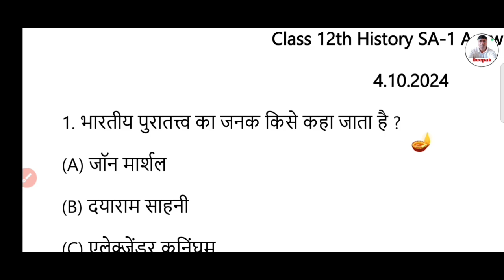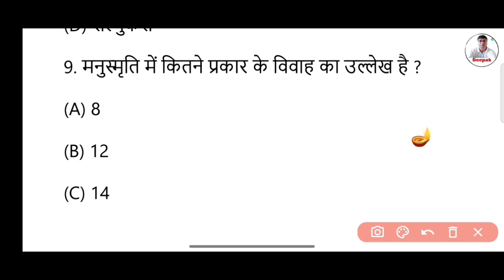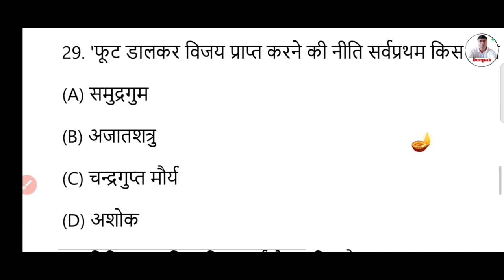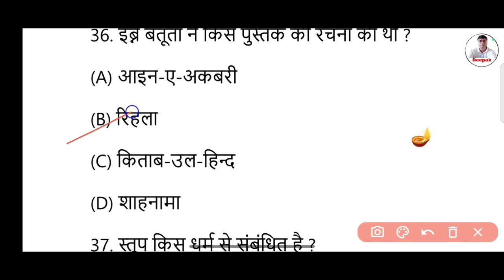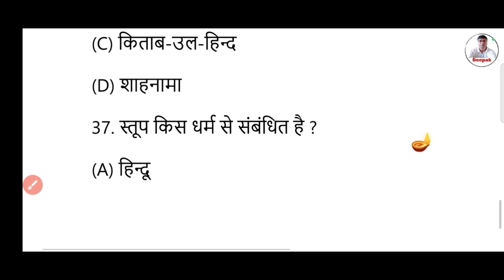Class 12th History (इतिहास) SA-1 Answer key अर्द्धवार्षिक परीक्षा 4.10.24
Class 12th History (इतिहास) SA-1 Answer key अर्द्धवार्षिक परीक्षा 4.10.24hindi elective answer keyjac board weekly testjac board weekly test questionsanswer key jac board weekly testjac board weekly test answer key class 11 english coreweekly test class 95 august weekly testclass 12 hindi elective answer sheetjac class 11 geography weekly test 27 july. answe key जल्दी से देख l jcert द्वारा answer key 27julyweekly test answer key jac board